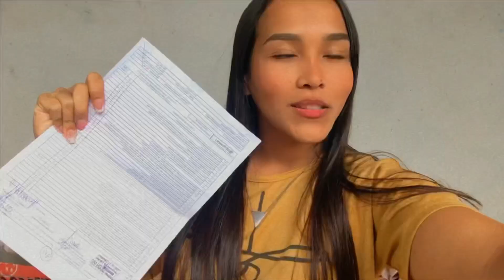PRIMEIRA HABILITAÇÃO (CNH)- B | Juuh Vlogs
Fala amigos, tudo bem com vocês?
Bem vindos ao primeiro vídeo de muitos do canal, espero que gostem e que todos que iram fazer a prova prática possam passar. Deus abençoe a todos e fiquem com esse vídeo de como foi a minha experiência...🙏🏻